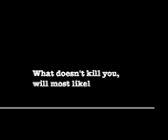Free Heel Ski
some tele vids put together